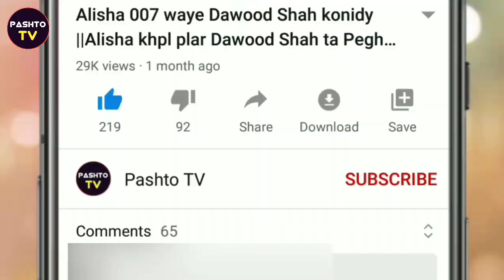Muneeba Pashto Dancer new video 2021||new Pashto Songs||Pashto Tv